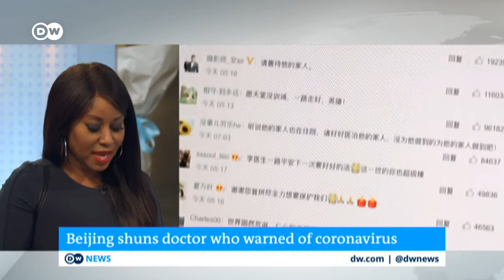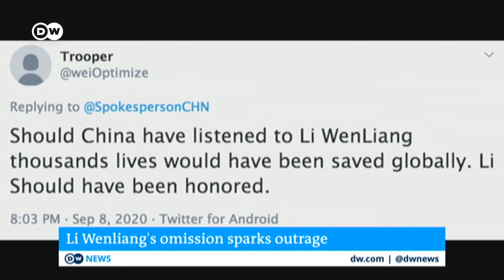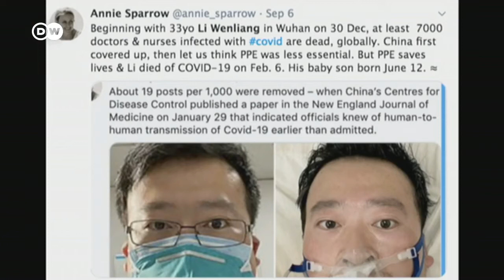Dr Li Wenliang left out of China's ceremony honoring covid responders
China recognizes those who have fought to contain Covid with a notable exception: Dr Li Wenliang.